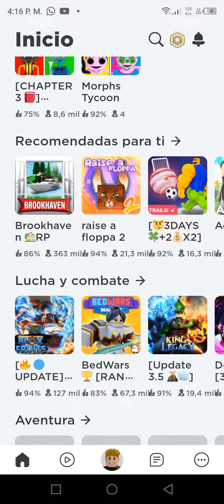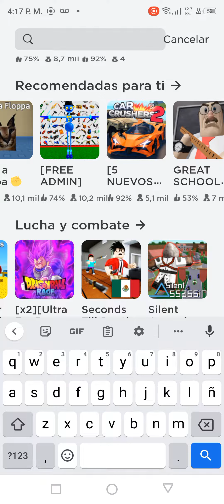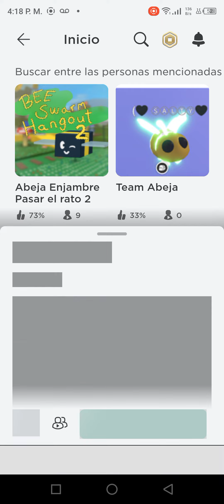22 de junio de 2022